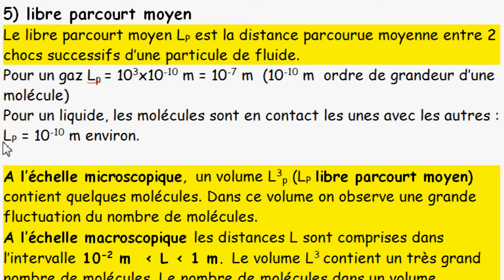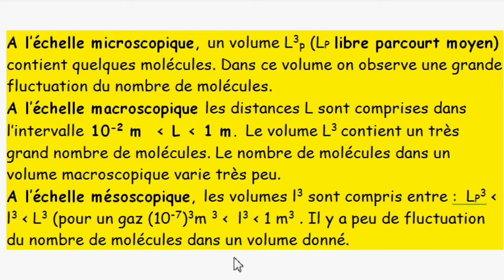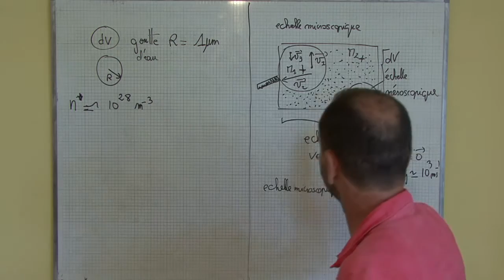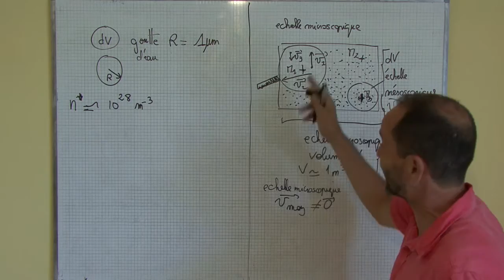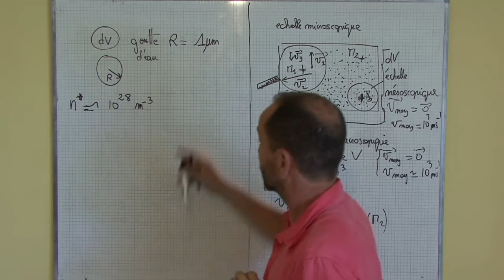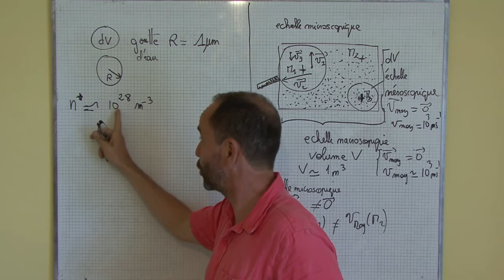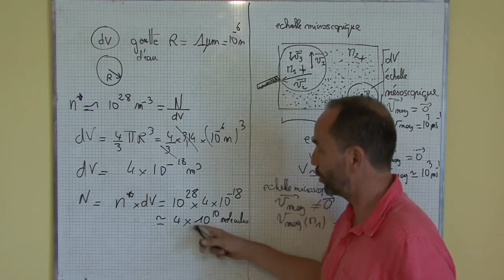thermodynamique, introduction / I-5 libre parcourt moyen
5) libre parcourt moyen